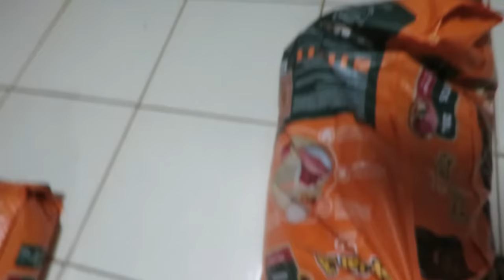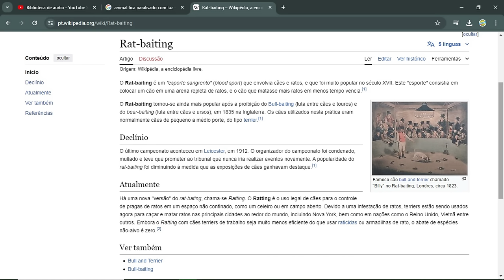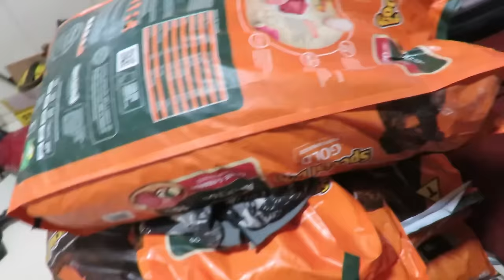Achamos o Bicho Rabudo da Madrugada